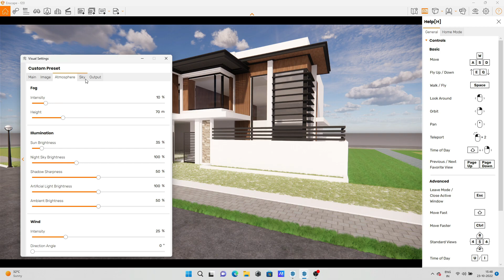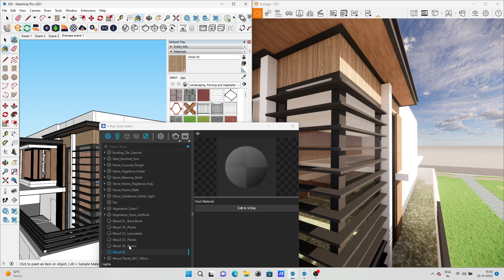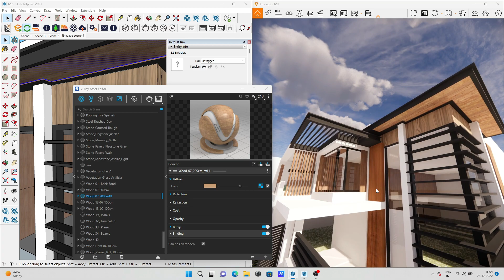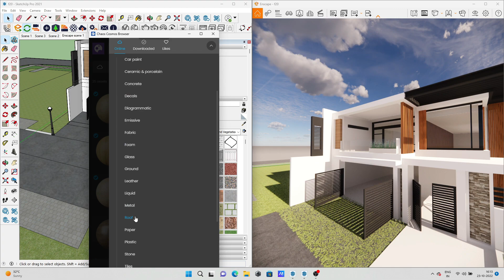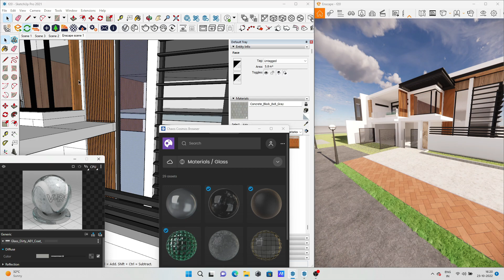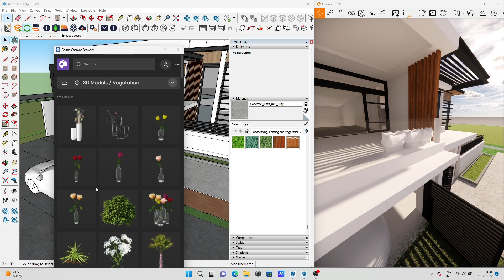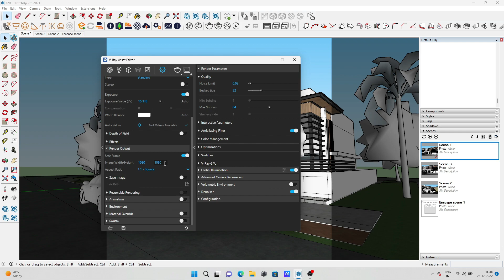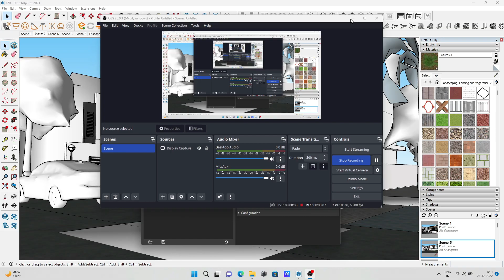V-Ray 6 for SketchUp | Enscape to V-Ray compatibility Render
V-Ray 6 for SketchUp | Enscape to V-Ray compatibility Render | V-Ray 6 Sketchup Exterior Render Tutorial
Hello friends welcome to my Archviz & Civil Tech Studio Channel
Escape Material V-Ray 6 के साथ अच्छी तरह से वर्क करते है उसकी help से render out put बोहट fast निकाल सकते है
Bring your Enscape projects inside V-Ray 6 and take them to the highest level of photorealism. V-Ray for SketchUp reads Enscape materials, lights, and compatible assets, and allows you to build on your work by fine-tuning components or substituting them with hi-res equivalents.